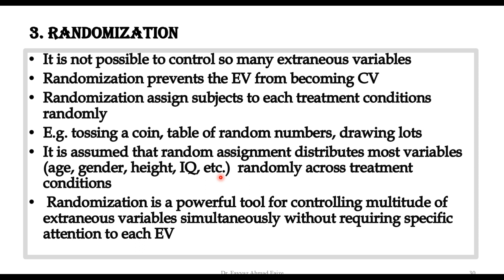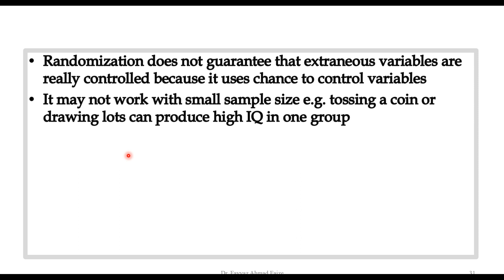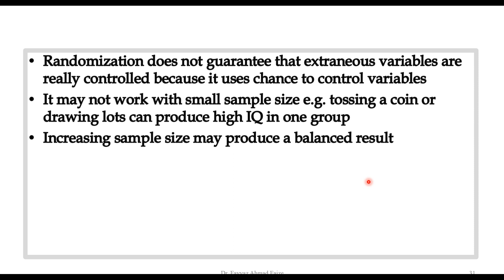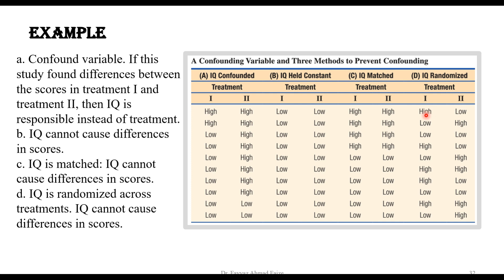3. Randomization in Experimental research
Randomization for controlling confounding variable